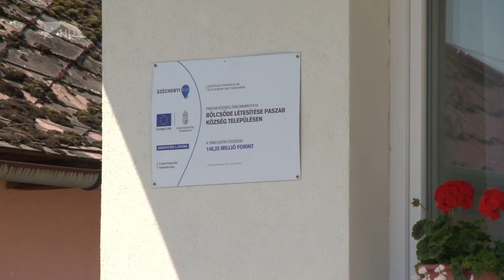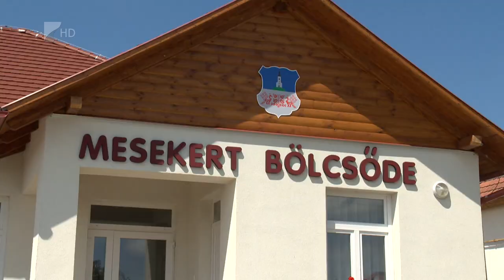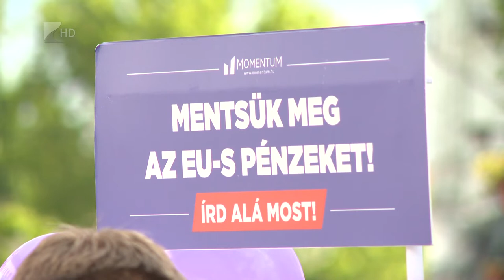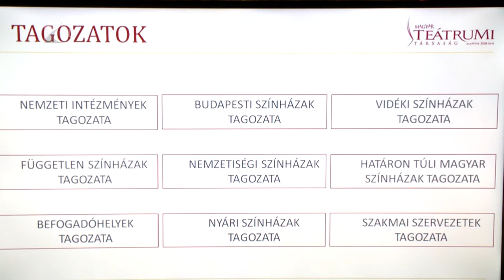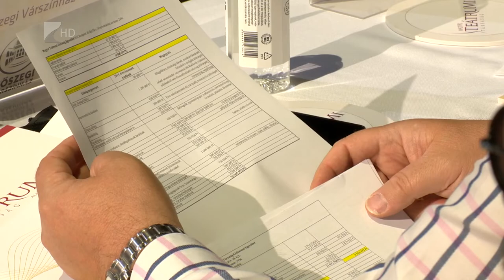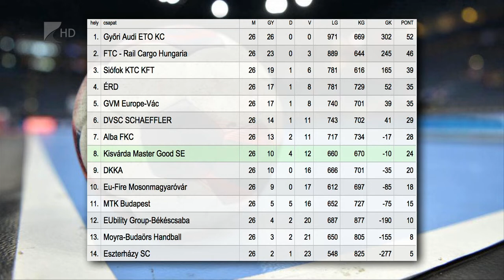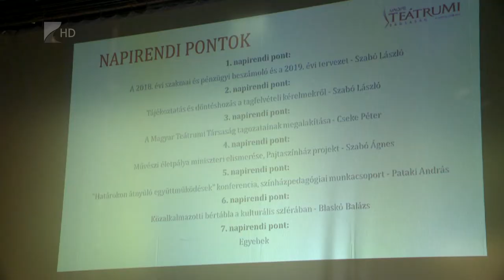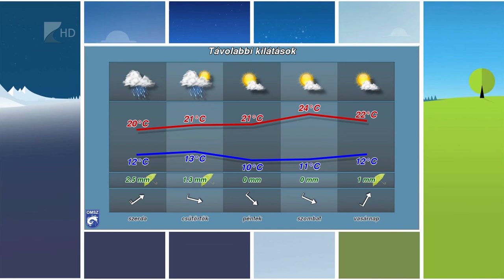Híradó 2019.05.20. - Kölcsey Tv